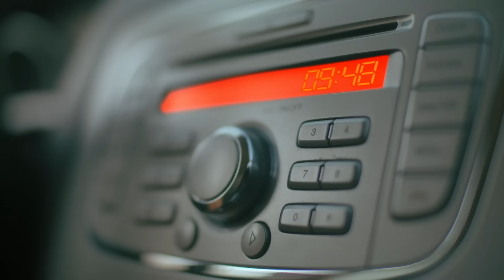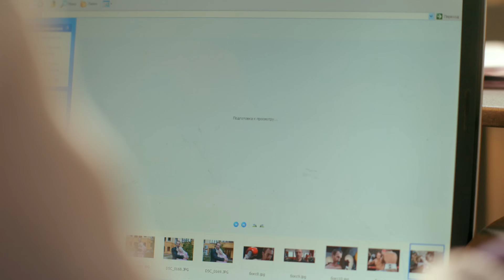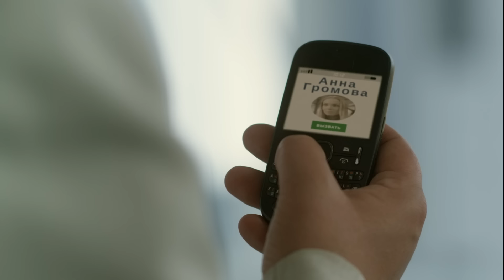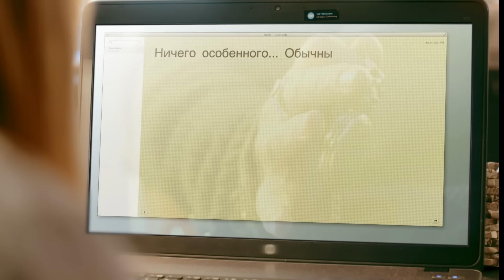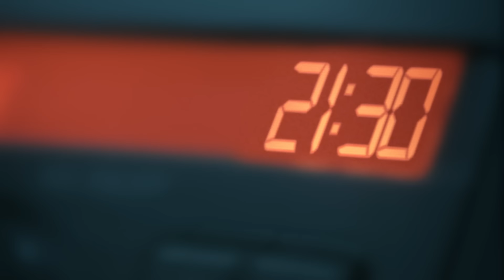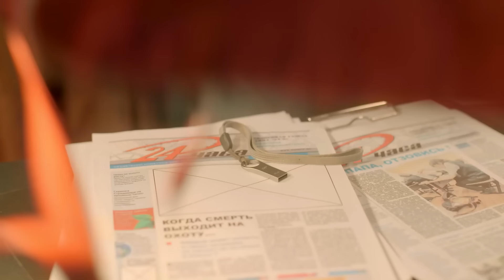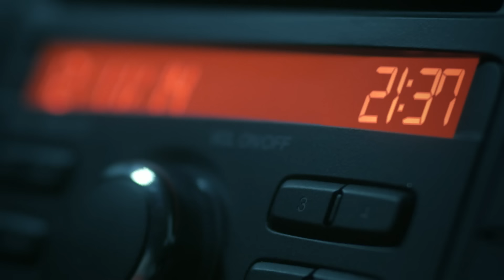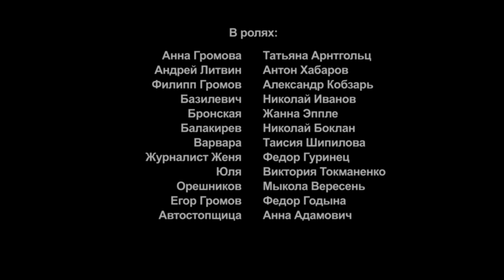ПРЕМЬЕРА ФИЛЬМА! "25-й час" (3-4 Серия) Российские детективы новинки, русский сериал, кино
Сериал "25-й час" Русские сериалы, криминальные фильмы, детективы онлайн hd.

Однажды журналистка газеты «24 часа» Анна Громова спасает жизнь внуку загадочного часовщика. В благодарность он дает ей старинные часы, которые обладают удивительным свойством. Они могут вернуть своего хозяина в недалекое прошлое, дав ему таким образом возможность изменить ход событий. Правда, управлять перемещениями героиня не может. Но когда жизням людей угрожает опасность, часы переносят Анну назад, чтобы она успела предотвратить надвигающуюся беду.